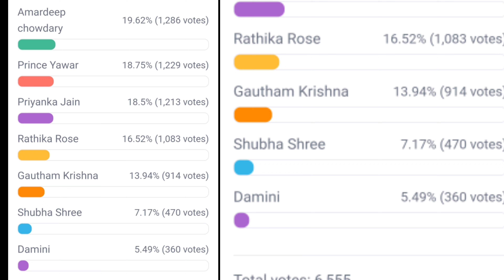Bigg boss 7 telugu 3rd week voting polls result || Day -1 live voting results 🤯😽